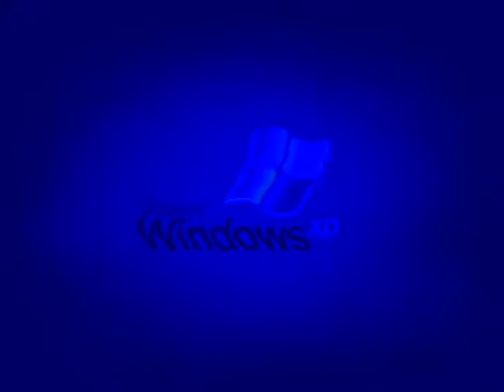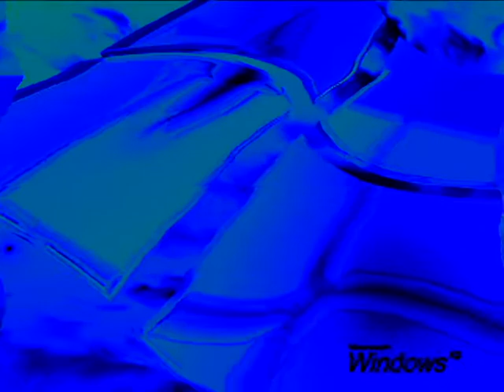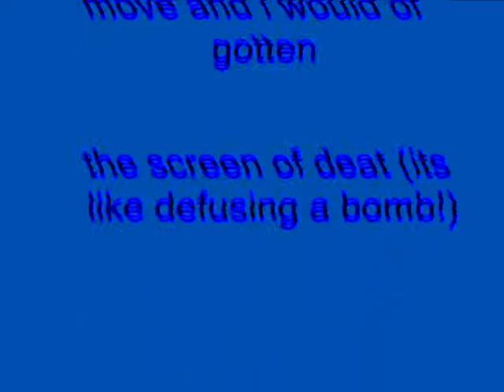Windows XP Installation Music In TV Vocoder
Made yesterday on September 29, 2018, 11:46:30 pm to 11:49:39 pm

This effect was created by I Love Making Videos.

How To Make TV Vocoder:

VideoFX

1st: Gradient Map - TV Vocoder (Customized)

0;    0, 150,   88, 255
1;   17,    0, 240, 255
2;    0 ,     0,    0, 255

2nd: TV Simulator - Line Sync 0.7500 and Detail Zoom 1.7500 (Customized)

Interlacing:             0.0000
Phosphorescence:  0.0000
Static:                     0.0000

Audio FX

For MAGIX Music Maker:

Put the "Upside-Down Electronic Sounds" audio in the MAGIX Music Maker Vocoder Folder.